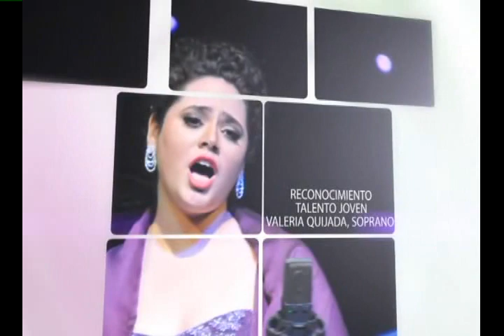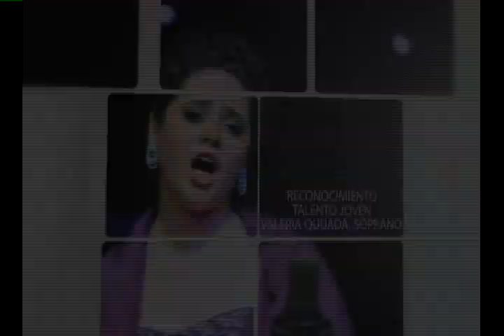FAOT 2014 Valeria Quijada Talento Joven